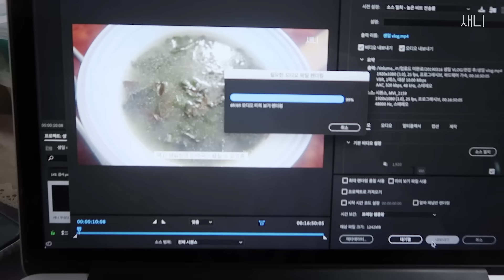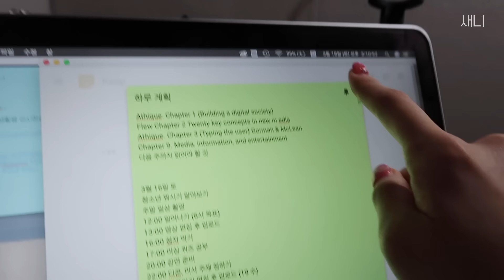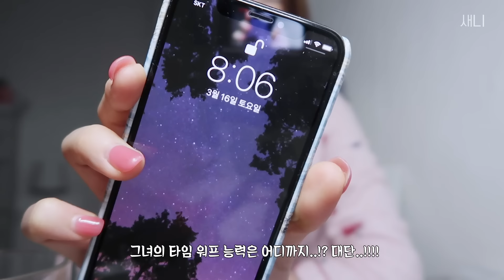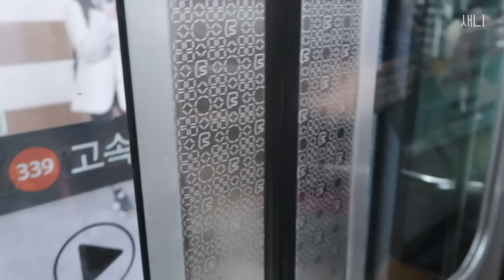대학생의 일상 브이로그 : 주말편 (현실적 & 대유잼) | 토요일 집순이 일요일 바깥순이 | 넷플릭스, 연어, 괄도네넴띤, 잠실, 강남, 음주 | 일상 Vlog | 새니 Seni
하이~ 안녕! 여러붐부루붐붐~! 새니입니다~!
오랜만이죠! 오랜만에 브이로그로 들고 왔어요!
주말 이틀동안의 브이로그입니다 ㅎㅎ 그럼 보러 가시죠! 고고륑~

*인스타로 놀러오세용! 더 밀착해서 저의 생활을 감시하실 수 있습니당 ㅎㅎㅎ*
▶ Instagram 인스타그램 – light.of.theworld